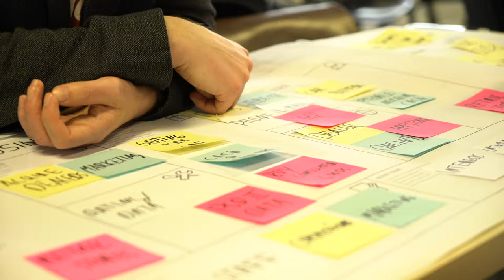Free Stock Footage